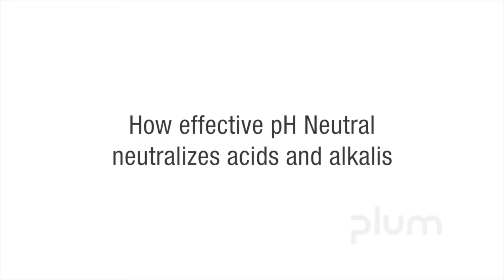Plum Eye Wash- The effect of pH neutral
Plum Eye Wash is a necessity in work environments containing potential eye threatening substances and foreign objects. Containing a 0.9% sterile sodium chloride solution, the bottle can be used in refilling stations or as a stand-alone solution.

Rinsing time: ca. 5 min.

Note; the eye wash is a preventative measure and a doctor should be consulted after rinsing to determine the extent of the injury.